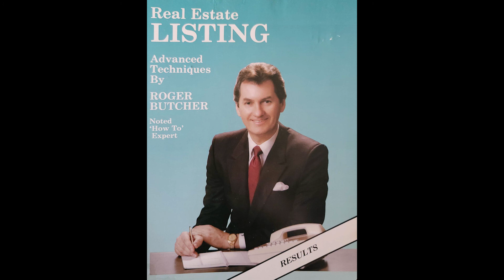Real Estate Listing Advanced Techniques 1 of 16 Program Introduction by Roger Butcher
Prestige, financial independence, and a sense of accomplishment distinguish the successful real estate professional.  In a remarkably short time, Roger Butcher has achieved them all.
When he began his career in Sacramento, Roger had no sales experience or training.  His first efforts , like those of most new sales-people, were frustrating and disappointing.  Experienced real estate people assured him that he had no future in the profession.  They urged him to give up.
Driven by a desire to succeed, Roger Refused to quit.  Guided by an intuitive grasp of sales technique, he began to discover, by trial and error, his uniquely effective procedures.
Soon he achieved phenomenal results.  Roger developed a personal inventory of as many as 48 concurrent saleable listings.  Roger listed  as many as 23 homes and sold as many as 18 homes in a single month.  He also became the top salesperson in an organization of over 800 agents.
Today, Roger Butcher is considered to be the most creative and knowledgeable speaker in the real estate profession.  he lectures to Realtor State conventions and Board of Realtors throughout the United States, Canada, Australia, conducting over 150 Advanced Training Seminars annually.  Audiences agree that these are the best "How To" courses offered Nationwide.